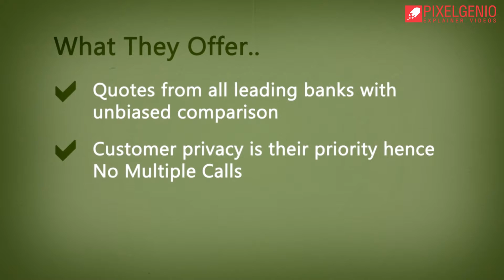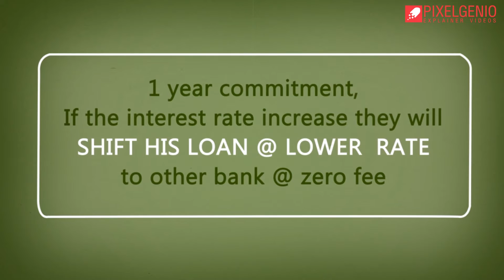2d cartoon animation video for Loan and Mortgage company | Pixelgenio